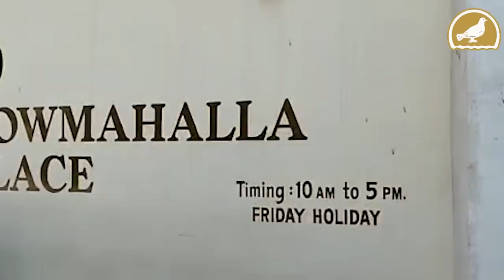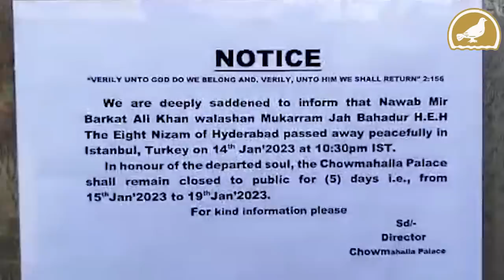Hyderabad: Arrangements for the grave of Mukarram jah at Makkah masjid